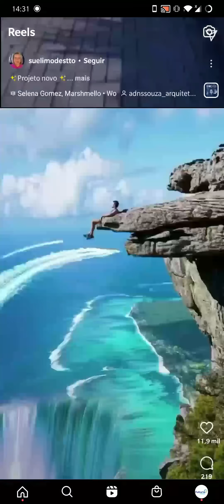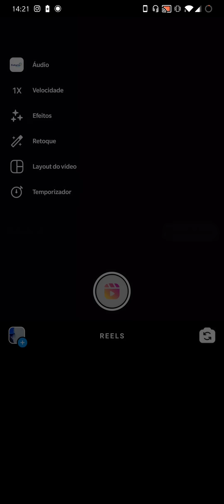Como fazer um Reels - Parte 3 | Entre nas Tendências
Dia de Tutorial Pintor + Conectado é dia de aprender ainda mais!!

Vamos aprender a ter mais ideias inovadoras para os seus Reels  deixando a sua rede social ainda mais atrativa. 🧡